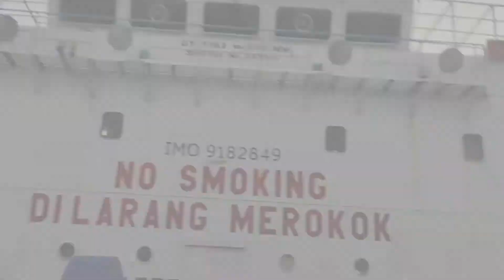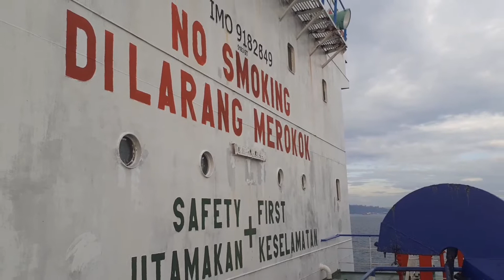View kapal tanker MT.Jayne-1 |GT 5183 | at wayame | Ambon